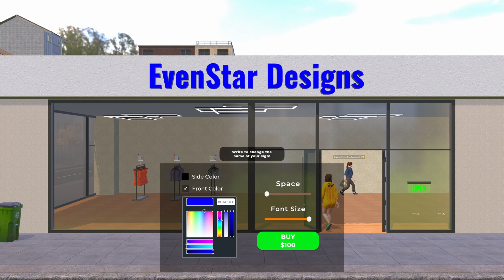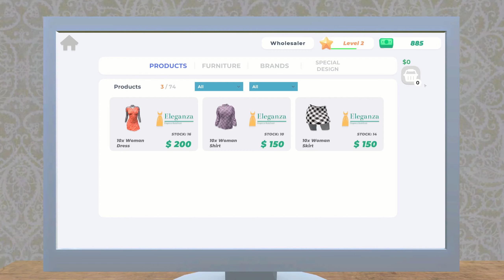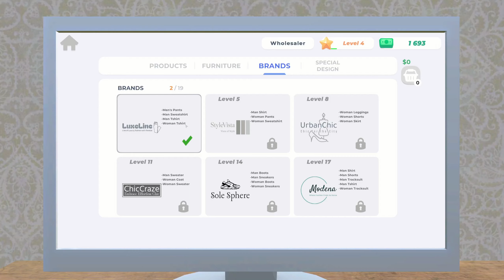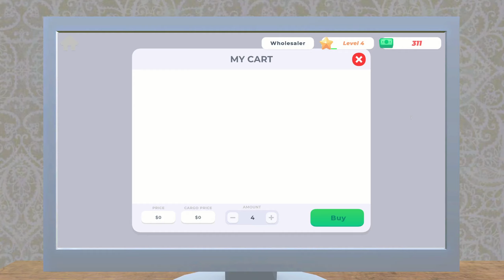DRESS TO IMPRESS in This CRAZY Fun Fashion Management Game! | Clothing Store Simulator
Are you ready to shape the fashion world? Make a brand deal, order products, fill the aisles, dress the mannequins and start selling. Dresses, shirts, coats, pants, nightwear, underwear, shoes and more are waiting for you.